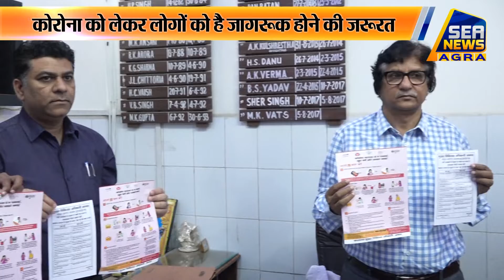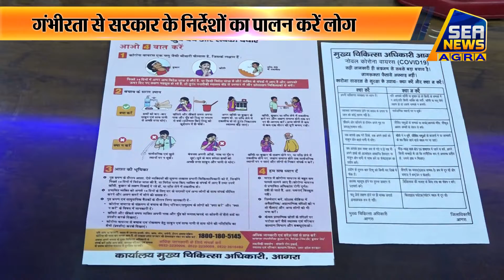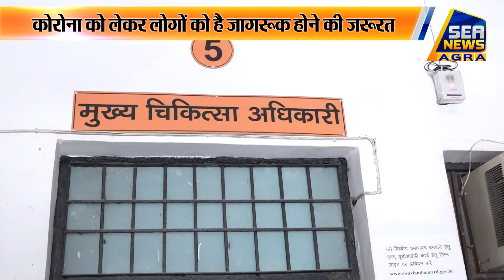लॉक डाउन को लेकर सीएमओ मुकेश वत्स ने की अपील, घरों से बाहर ना निकले लोग